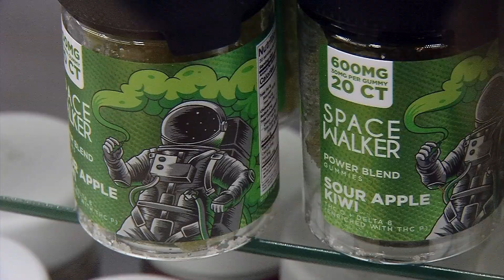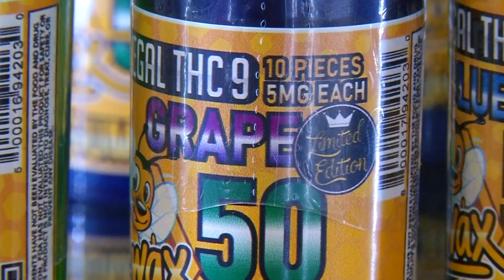Recreational Marijuana Legalization Sparks Concern Over Driving Under the Influence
Law enforcement agencies across the state, including the Crystal Police Department, want to be clear when it comes to marijuana use and driving. “We’re certainly not seeing it as a free for all that ‘anything goes’,” said Deputy Chief Brian Hubbard of the Crystal Police Department. “You can’t be smoking marijuana inside of a vehicle that’s being operated.”